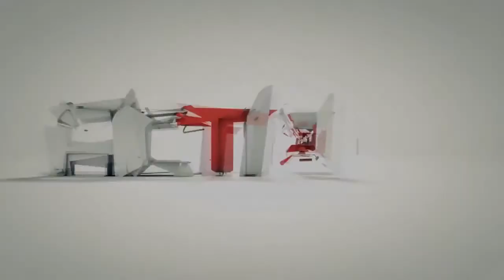Dead Island 1# Moje sexy buciczki... ;D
Doceniasz moją pracę? ►Wyraź to w komentarzu!
Podobał Ci się materiał? ►Daj łapkę w górę!

"Dead Island to gra akcji, której główny bohater uwięziony jest na tropikalnej wyspie opanowanej przez zombie. Kierując krokami mężczyzny lub kobiety próbujemy wydostać się z piekła zachowując przy tym życie."